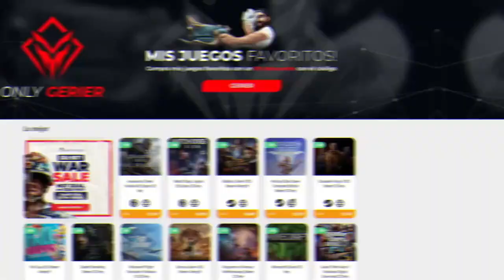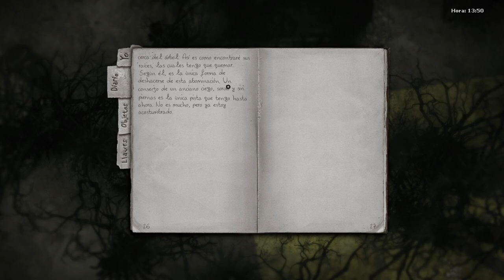LOS HORRORES DEL PANTANO • Darkwood - Episodio 16